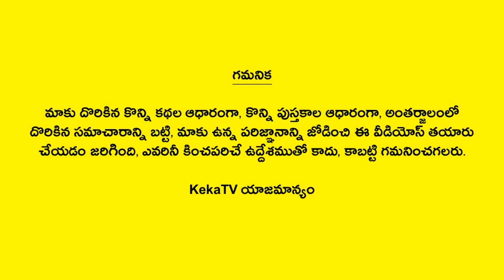Interesting Facts in Telugu-164 | Amazing and Unknown Facts | KekaTV